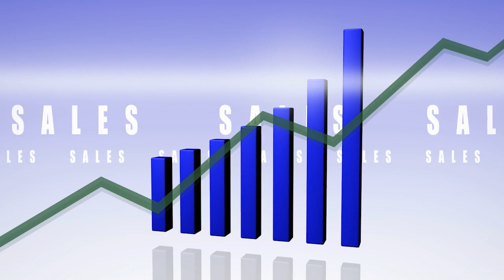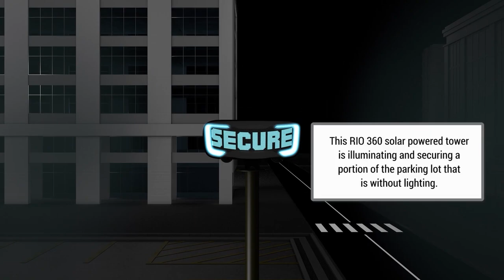OTC Stock $AITX CEO Steve Reinharz' Weekend Update - August 5, 2023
AITX CEO, Steve Reinharz reviews the week's progress and highlights, and discusses what next week might bring.

Have a great weekend all!